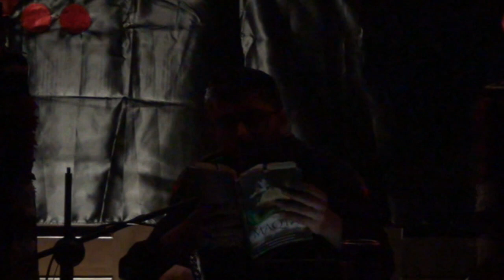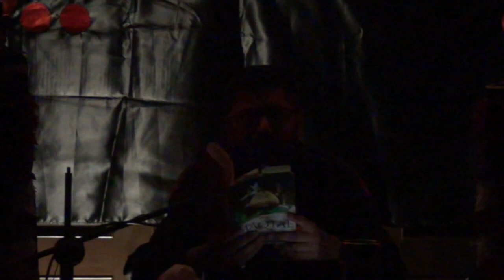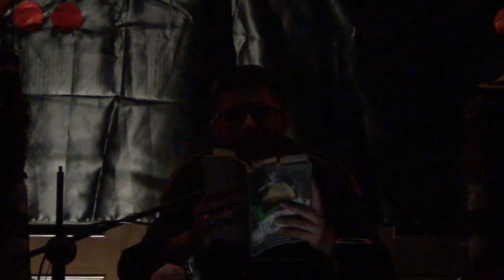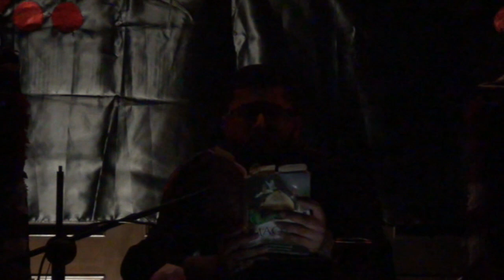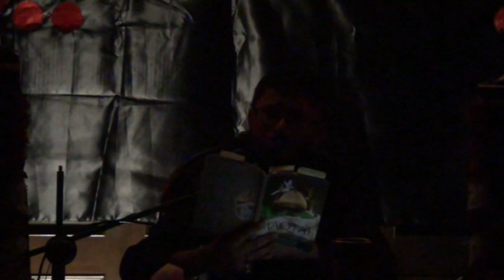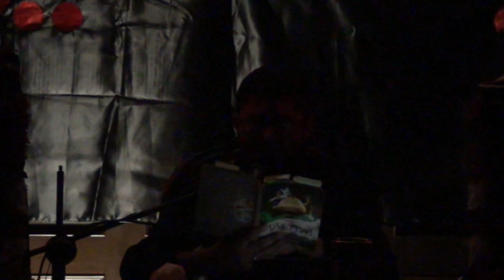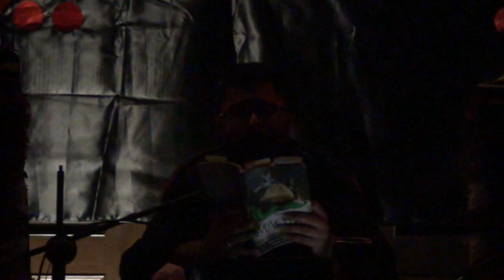"How Can I Purify My Soul" | 9th Night Muharram 2022 | Sadiq Damani